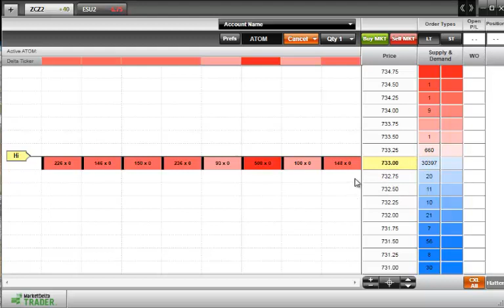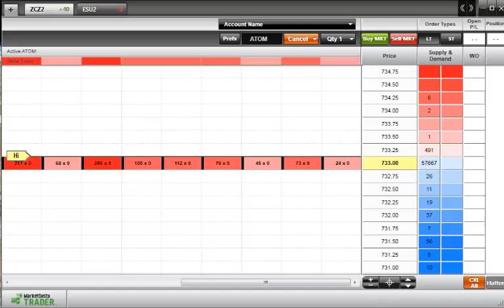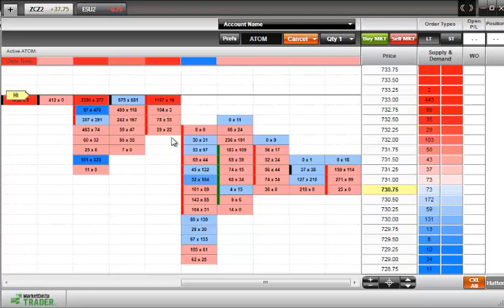What is Limit Up?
Here is a real time example of the Corn futures market in a limit up condition. We explain what limit up is and edge you have in viewing this market using the Footprint chart.